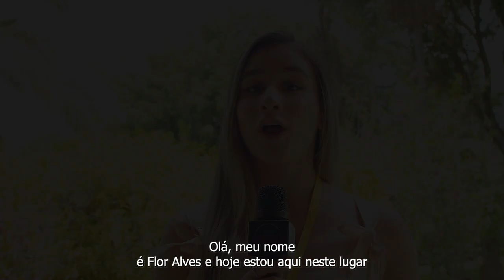Everton Matos compositor com maior catálogo de músicas gravadas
Os artistas sertanejos que cantam suas composições estão Gusttavo Lima, Leonardo, Bruno e Marrone, João Neto e Frederico, entre outros. Ele tem mais de duas mil composições, entre elas as canções “Só de Você” (João Neto e Frederico), “Coração de Isca” (Bruno e Marrone), “Cumade e Cumpade” (Leandro e Leonardo), “10 Anos” (Gusttavo Lima), "Sorte que cê beija bem" (Maiara & Maraísa), feitas em parceria. O compositor goiano Everton Matos começou a carreira nos anos 1990.
Siga nosso entrevistado e conheça mais: @evertonmatoscompositor1
Para mandar um pix: 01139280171
 ASSISTA|CONTATO| MÍDIAS⤵️
Ficou curioso? Será quarta-feira às 19 horas, aqui no canal do youtube do @TalkNejoConversasSertanejas
📌Toda QUARTA-FEIRA às 19 horas conteúdo novo
📌Toda SEXTA-FEIRA às 12 horas conteúdo Só Modão
🔔Ative as notificações
💬comente
📲compartilhe
✅ Salve
👍🏻Deixe sua joia/sua like | ♥️curta
Apresentação: @vaniaguilsi
PRODUÇÃO E DIREÇÃO: VÂNIA GUILSI
Apresentador:
CINEGRAFISTA | PRODUTOR: GUILHERME GUILSI